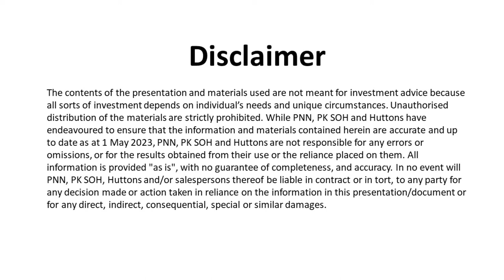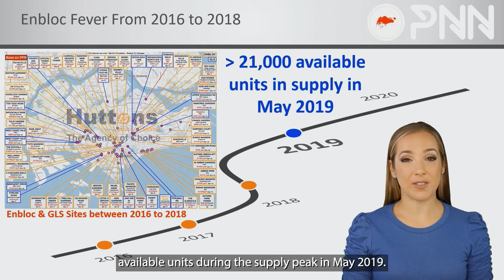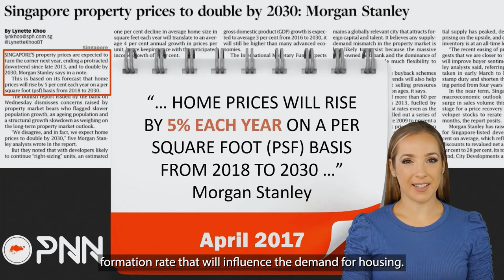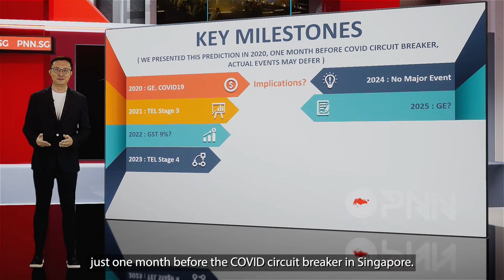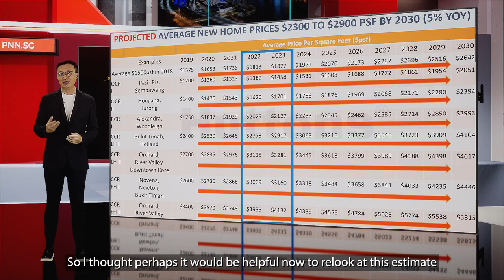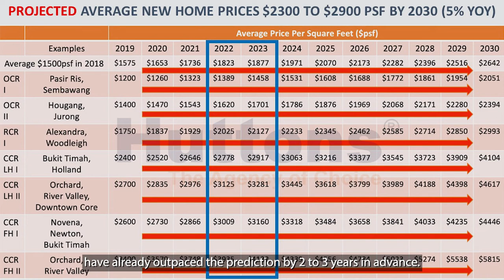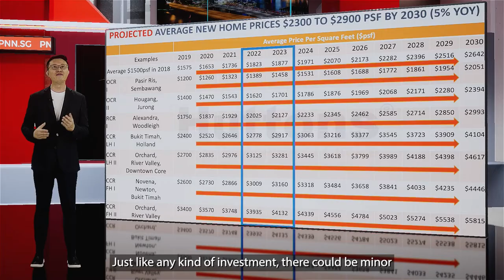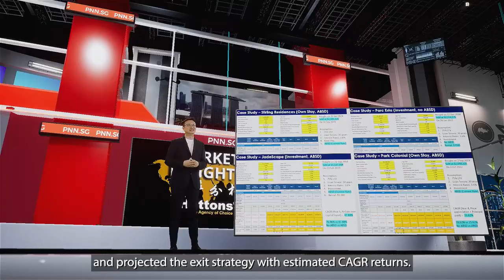앞으로 시장 방향은 어떻게 되나요? 2030년까지 부동산 가격이 두 배로 오를 것이라는 2017년 예측현실로 나타나는가?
그리고 물론, 제가 부동산 업계에 종사한 18년 동안 항상 들었던 가장 일반적인 질문은지금이 부동산을 구입하기에 적절한 시기라는 것입니다. 신사 숙녀 여러분. PNN Huttons의 소PK입니다.